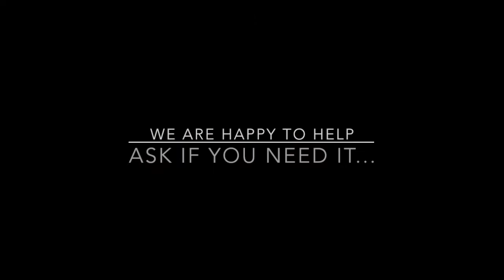VV How-To Match your very own Skin Color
Add blue and, or black drops to customize VV to your very own skin color.  Use the color key as a guideline only.  If you have darker-olive skin, you can add both blue and black.  If you have more of a pink tone, you may not need any drops or maybe you only need to darken it with black.  No matter what your skin color, VV will work for you!
VV How-to Customize to your own pigment - Use the color key as a guide adding drops slowly and testing as you go.  Darker skin tones may be more cool or warm. In this example, we darken the product for Rose but find she needs the addition of blue drops as well to make it more olive-toned.
This way we arrive at her exact skin color.
*Remember..you change the entire 6 oz bottle in the beginning and then you are set..'set and forget.'
Your bottle remains your color throughout it's entire use. (Never use the dipping jar for adding drops.)
When you paint the product on your depigmentation, you will not see the true color result until you blot it. If you need any help at all, we are here.

Please watch the full Vitiligo Vanquish Tutorial before using your kit as well.
And don't forget to wait 4-6 hrs before washing application areas. After this time it is best to gently wash.

Enjoy being all one color whenever you wish! :)